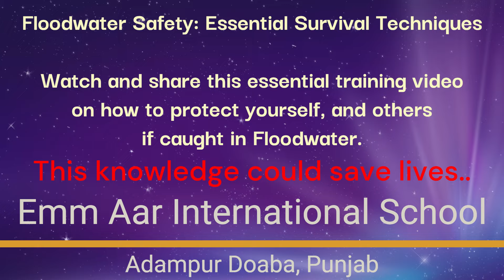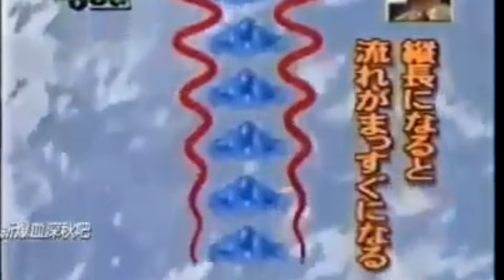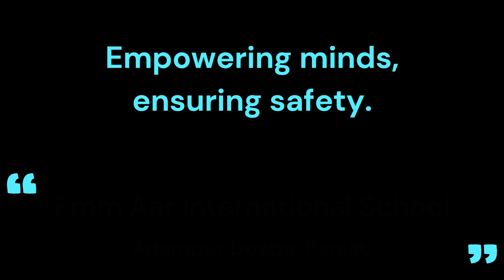Stay Safe: How to Handle Flowing Water Emergencies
Watch and share this essential training video on how to protect yourself and others if caught in flowing water. This knowledge could save lives.